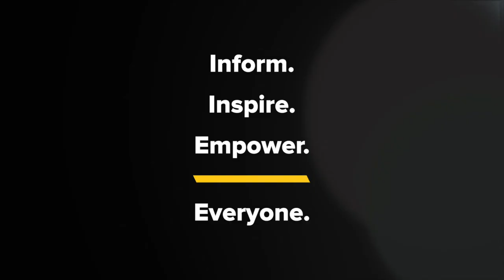Kyle Meredith with... Bethany Cosentino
Bethany Cosentino on Self Discovery, Being an Icon, & Getting Guidance from Hayley Williams and Shirley Manson

Bethany Cosentino catches up with Kyle Meredith to talk about her debut solo album, Natural Disaster. The Best Coast singer tells us about keeping the album a secret for the past few years and why it was time to put her band on indefinite hiatus, finding her new voice and musical direction, and writing what amounts as an album about self discovery instead of the lyrics about relationships that she may have been known for. Cosentino also discusses how she leaned into the sound of 90s heroes like Counting Crows, Sheryl Crow, REM, and Liz Phair, and having Paramore’s Hayley Williams and Garbage’s Shirley Manson offer encouragement and guidance.